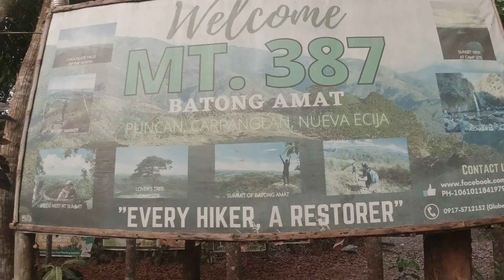MT. 387 Traverse Aloha Falls with GA Outdoors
Revisited Mt. 387 for 2023 and this time, its with GA Outdoors.